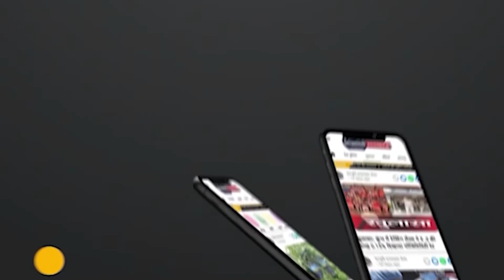uttarkashi Bus Accident : चालक की इस एक गलती ने ली 26 जानें